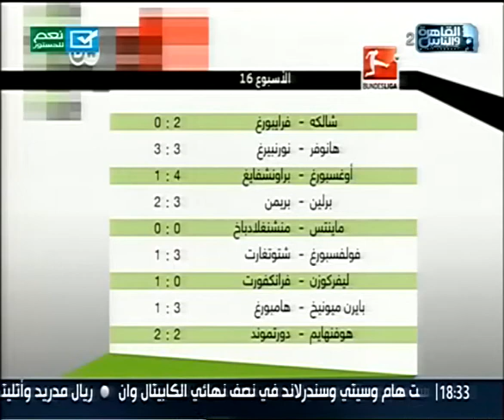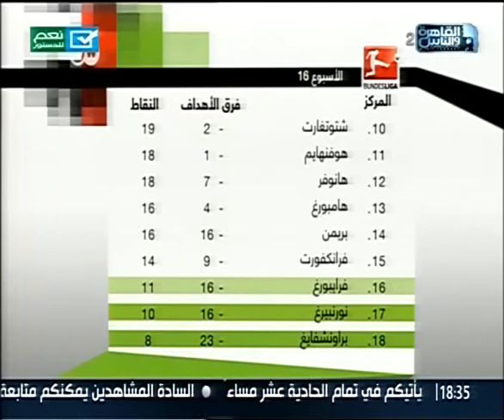أهداف ونتائج الأسبوع الــ16 من الدوري الألماني مع الكابتن محمد حسن فقط على